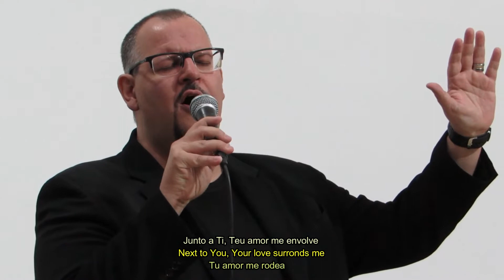Poder do Teu Amor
Poder do Teu Amor - Autoria: Diante do Trono
Interpretado pelo Ministério de Louvor da Igreja Presbiteriana Central de Uberlândia - 07/06/2022